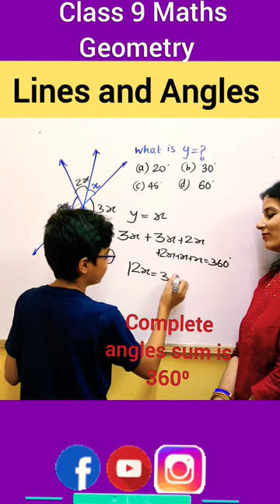Lines and Angles Class 9 | Class 9 Maths